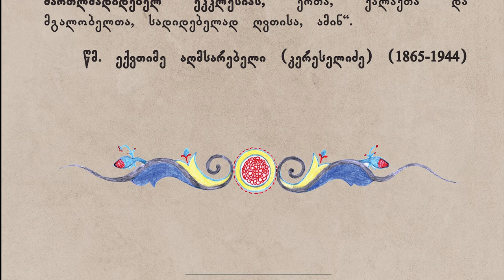შვენიერ იყო ხილვად - ხმა გ გვერდი (VII)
ჰიმნოგრაფიული კრებულის I ტომში წარმოდგენილია წმ. გიორგი მთაწმინდელის რედაქციის პარაკლიტონის „მომიჴსენენი“, რომელსაც ახლავს სანოტო დანართი წმ. ექვთიმე აღმსარებლის (კერესელიძე) ხელნაწერების მიხედვით.
   გამოცემა ორი ნაწილისგან შედგება: პირველი ნაწილი წარმოადგენს „მომიჴსენენის“ კრიტიკულად დადგენილი სამეცნიერო ტექსტს, რომელსაც ახლავს სხვადასხვა ხელნაწერში ასახული სახეცვლილებების ჩვენება სქოლიოების სახით; მეორე მეორე ნაწილში განთავსებულია სანოტო დანართი, რომელიც მგალობლებს საშუალებას მისცემს საღმრთო ლიტურგიაზე „მომიჴსენენი“ გალობით აღავლინონ.
   ასევე პირველად ქვეყნდება სრული სახით წმ. გიორგი მთაწმინდელის ანდერძი, რომელიც დართულია მის მიერ შედგენილ პარაკლიტონზე და ანონიმი ავტორის მიერ წმ. გიორგი მთაწმინდელისადმი მიძღვნილი შესხმა.
   ნაშრომი განკუთვნილია როგორც ფილოლოგებისთვის, ისე მგალობლების, მედავითნეების, და საეკლესიო ჰიმნოგრაფიით დაინტერესებული საზოგადოებისთვის.

 In the first volume of "Hymnographical collection" we present troparia on the Beatitudes from St. George the Hagiorite’s Octoechos. This edition is submitted by musical notes according to the manuscripts written by St. Ekvtime the Confessor (Kereselidze).
   The publication consists of two parts: the first part represents critical text of troparia on the Beatitudes along with footnotes in which the differences among manuscripts are displayed; the second part contains musical notes which will provide assistance to church chanters in order to perform these chants in the Divine Liturgy.
   Also St. George the Hagiorite’s bequeathal which precedes the text of St. George’s Octoechos and the panegyric to St. George the Hagiorite written by an unknown author is being published in full size for the first time.
   The following edition is meant for philologists, church chanters and readers, and also for a broader circle having an interest in ecclesiastical hymnography.